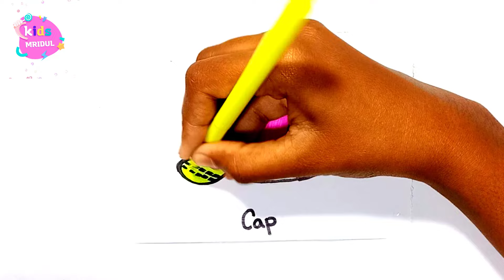Easy Cap drawing for kids and toddlers || Simple Cap drawing painting and coloring for beginners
Easy Cap drawing for kids and toddlers || Simple Cap drawing painting and coloring for beginners  @kidsmridul

Related topic :-
1) cap drawing easy
2) cap ,
3) Easy cap drawing,
4) cap drawing video,
5) cap drawing for kids,
6) cap pencil drawing,
7) cap drawing and colour
8) Simple and easy cap drawing,
9) cap drawing easy for beginners.